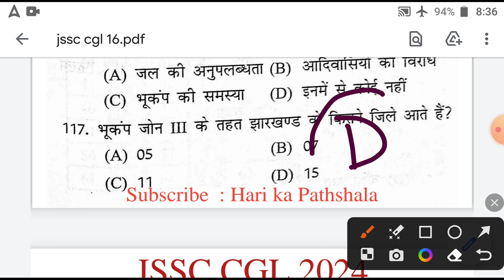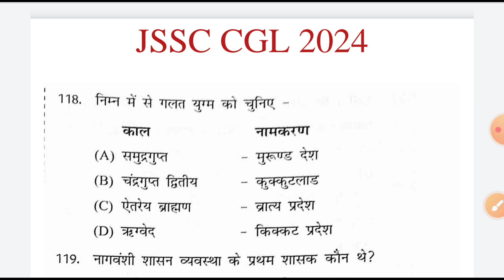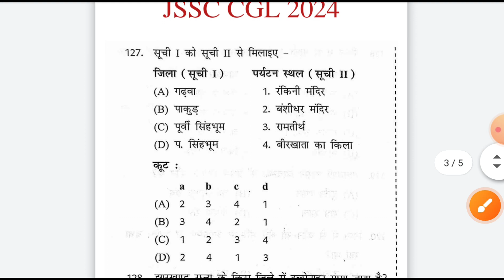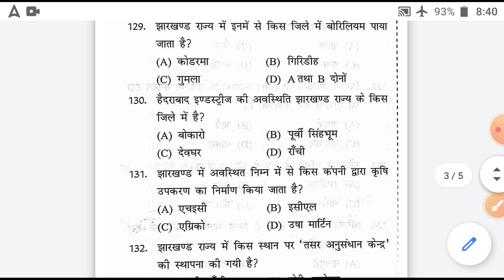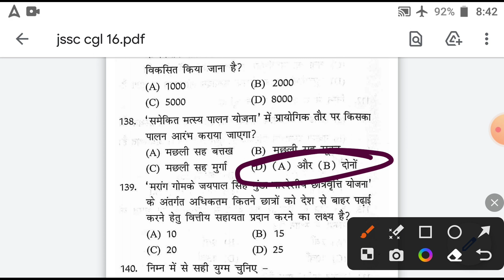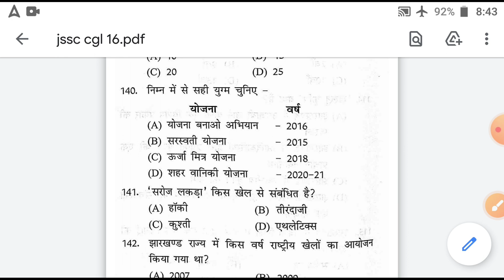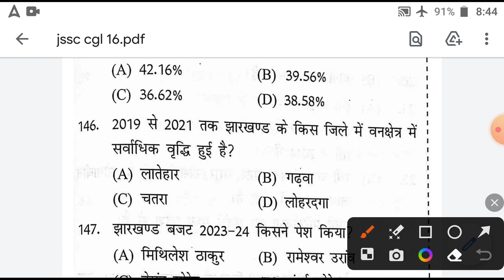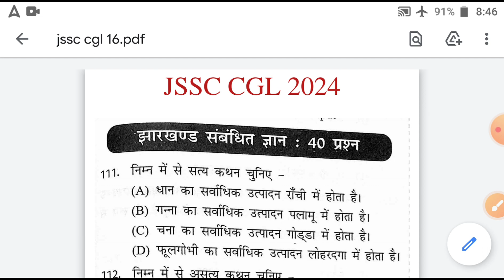JSSC CGL | Jharkhand GK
झारखण्ड की महत्त्वपूर्ण परीक्षाओं हेतु :
JSSC CGL
JPSC
JTET
Jharkhand excise constable
Jharkhand Police